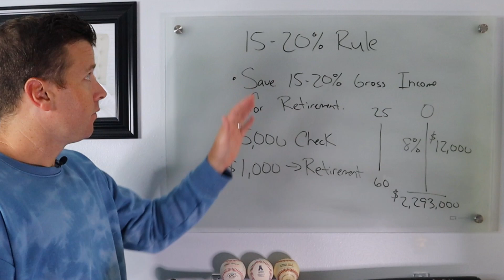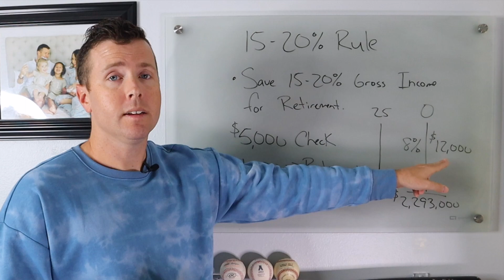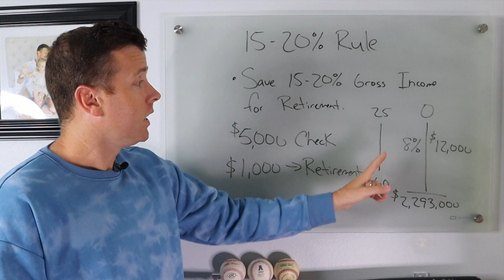How Much Should I Save For Retirement? (Easy Rule To Follow)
Navigating the complexities of retirement planning can be overwhelming, especially when it comes to determining the appropriate amount to save for retirement.

While there's no one-size-fits-all answer, a simple yet effective rule of thumb can help you stay on track: the 15-20% retirement savings rule.

The 15-20% Retirement Savings Rule

As the name suggests, this retirement rule recommends saving 15-20% of your pre-tax income annually for retirement. This retirement rule of thumb is based on the assumption that you'll need to replace around 80% of your pre-retirement income to maintain your lifestyle in retirement.

Factors That Affect Your Retirement Savings Rate

While the 15-20% retirement rule provides a general guideline, several factors can influence your specific retirement savings rate:

Age: Starting to save early is crucial for maximizing the power of compounding. The sooner you start, the more time your investments have to grow.

Income: If you earn a higher income, you may be able to save more than 15%. Conversely, if your income is lower, you may need to adjust your savings rate accordingly.

Desired Retirement Lifestyle: If you envision a luxurious retirement lifestyle, you may need to save closer to 20%. However, if you plan on living a more modest lifestyle, 15% may be sufficient.

Remember, the 15-20% savings rule is just a starting point. It's essential to regularly review your savings plan and make adjustments as your circumstances change. By following this simple rule and taking additional steps to enhance your savings, you can put yourself on a solid path to a comfortable and secure retirement.